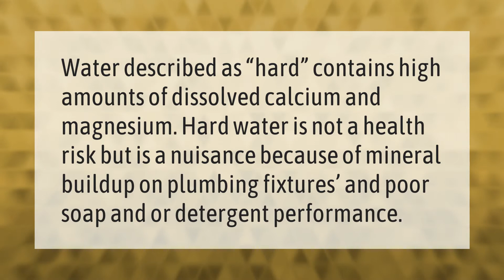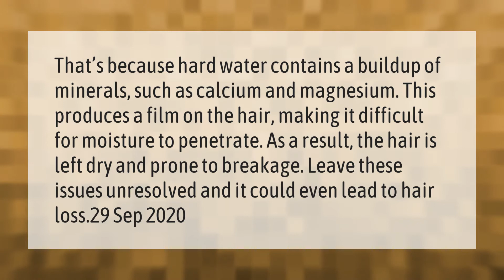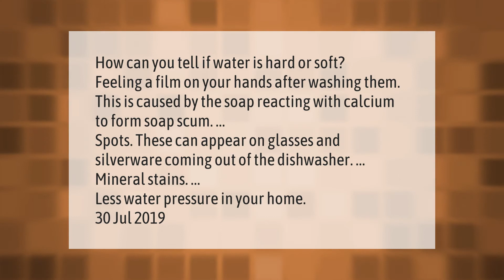Why is San Antonio water so hard?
00:00 - Why is San Antonio water so hard?
00:35 - Is Hard Water Bad for You?
01:01 - What does hard water do to your hair?
01:34 - How do you know if your water is hard or soft?
02:09 - How clean is San Antonio Water?

Laura S. Harris (2021, March 16.) Why is San Antonio water so hard?
    AskAbout.video/articles/Why-is-San-Antonio-water-so-hard-229545